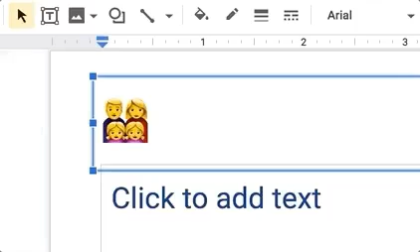Kill each member in the family Emoji, courtesy of the Google